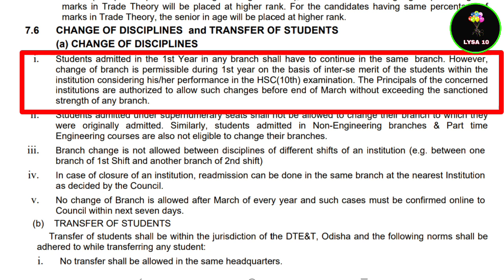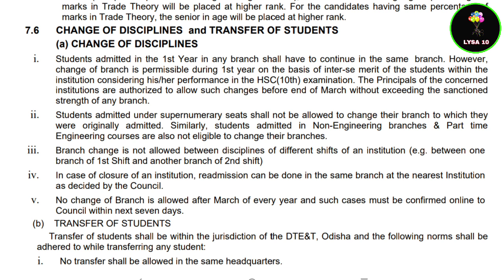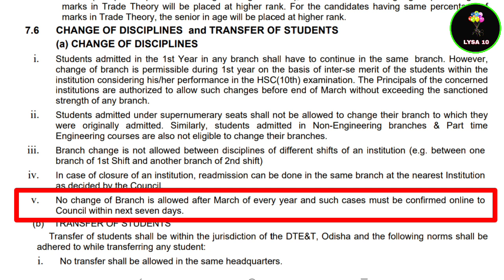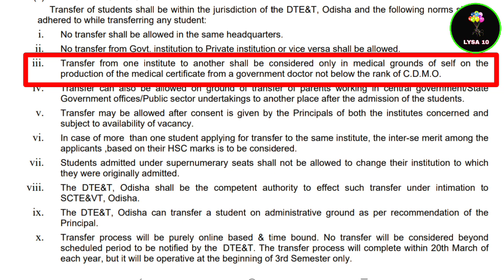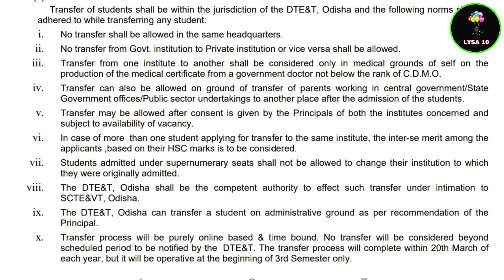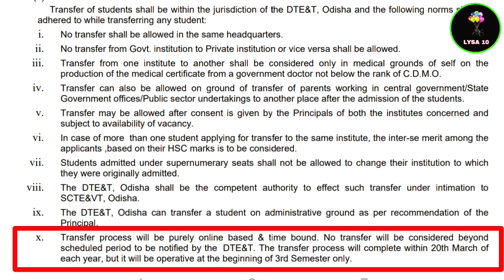College Change And Branch Change | Diploma Admission 2020 Odisha | Lysa 10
Notice for diploma admission 2020
Det odisha 2020
Det odisha 2020 application form
How to fill odisha det diploma application form online